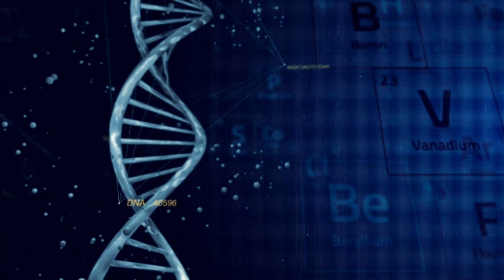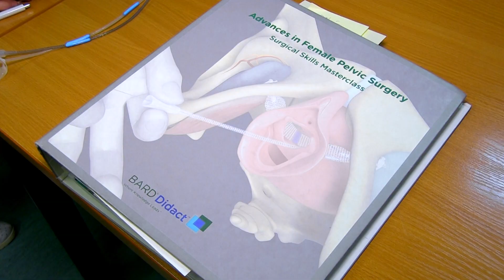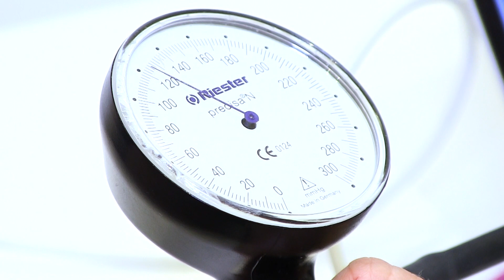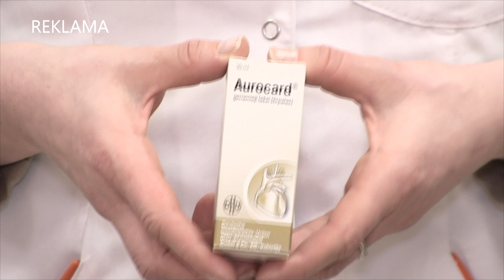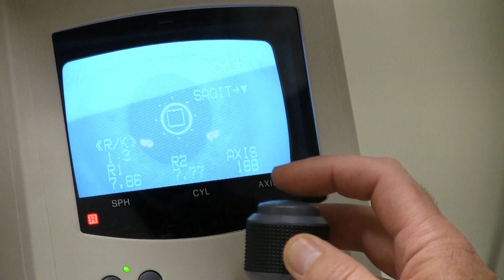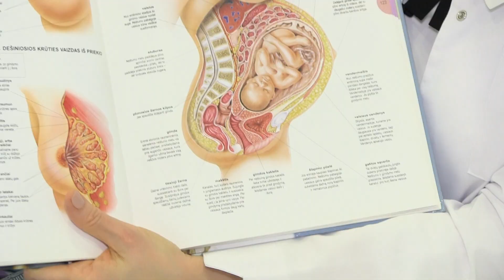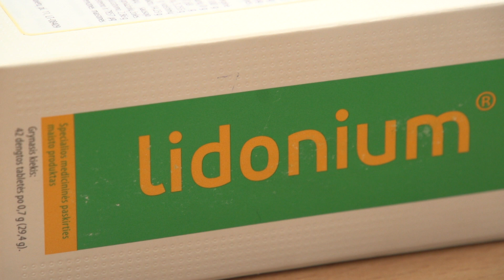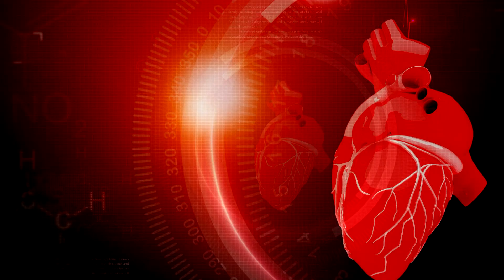TV laida "Sveikatos kodas" 2019-03-03